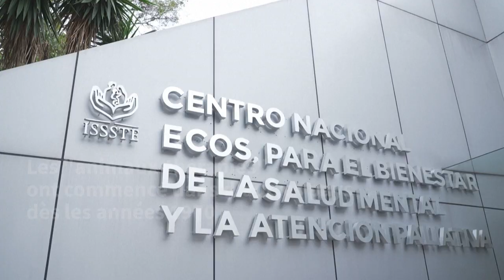Mexique: des animaux au service de la santé mentale | AFP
Au Centre national mexicain de santé mentale, les animaux, notamment les chiens et les hamsters, jouent un rôle clé dans la thérapie des patients.